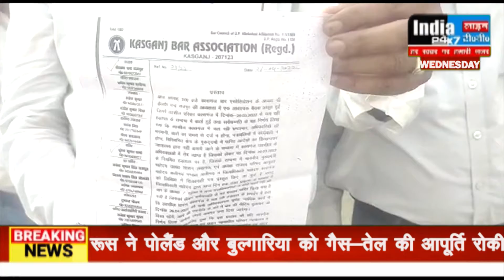कासगंज-तहसील में भ्रष्टाचार के खिलाफ अधिवक्ताओ का विरोध जारी